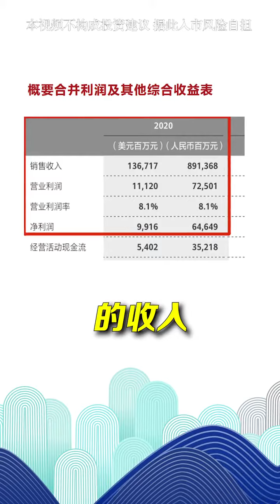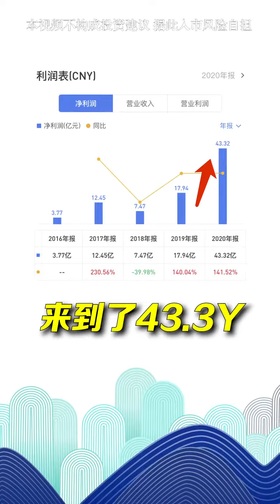【经济快讯】华为、中芯连发两份财报！向全世界宣告：咱们中国的科技事业，没怂！财经 中国科技 正能量重要瞬间，最新热点，传递有价值的信息。经济